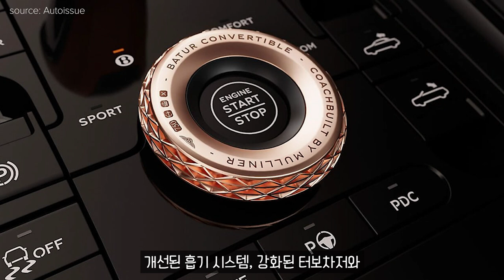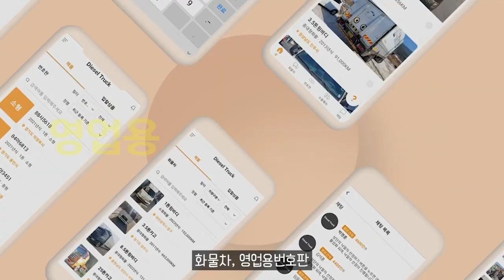W12 벤틀리, '바투르 컨터버틀' 공개